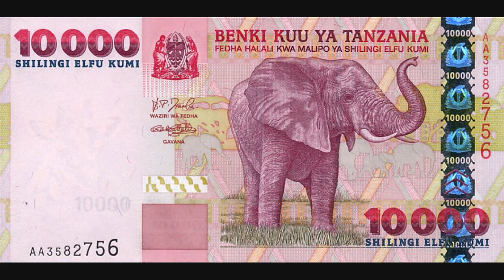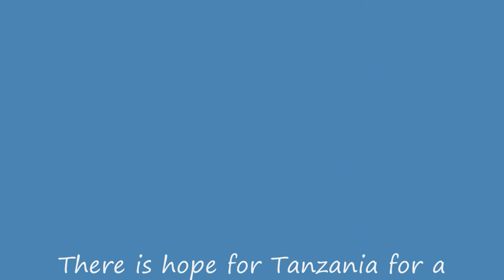Tanzania Daima ( Nyota Yangu !!! )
This video shows Tanzania, what we have and who we are .. self explanatory

thanks to Lekan who helped me make this video, we went  to bed 6am getting pics, song and  make it up.!!!